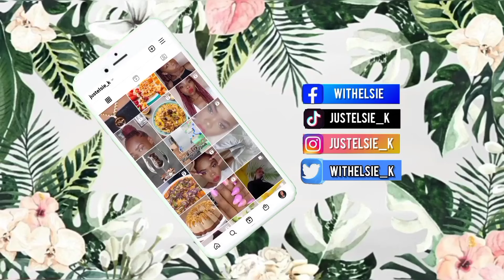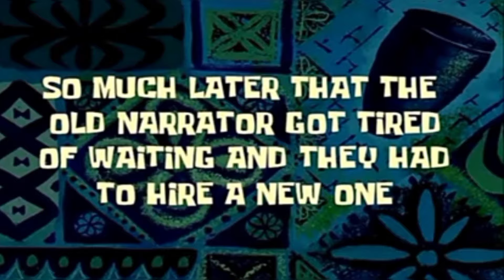VLOG: Doing my Nails, Running Errands, Cleaning, Cooking 🤤💯 and MORE.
Hey guys 👋,
New vlog up, i hope you guys love it.